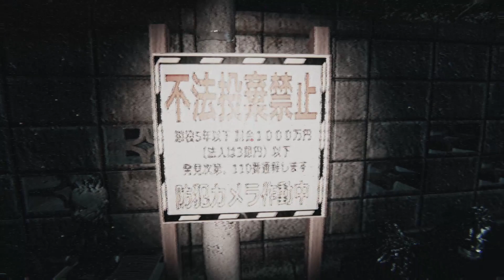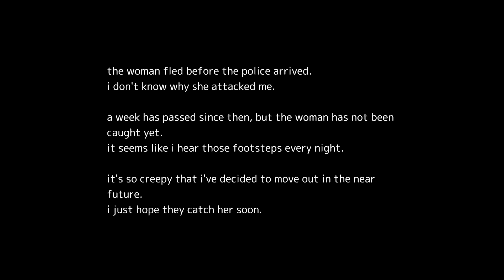Akai Onna | 赤い女 - A scary urban legend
Akai Onna | 赤い女 is a psychological J-horror game featuring a student.